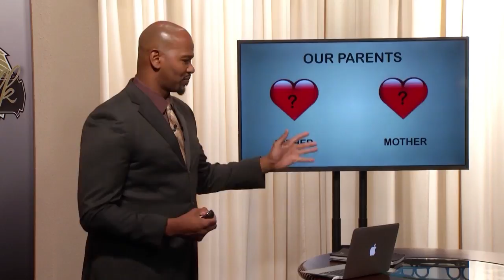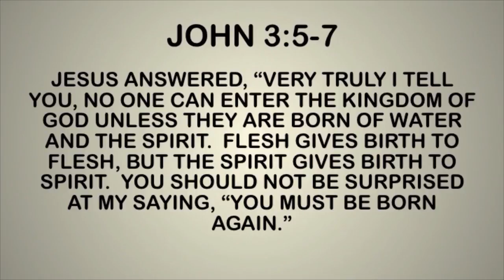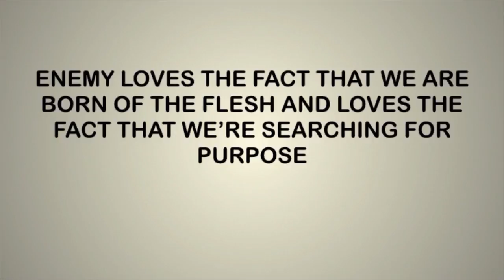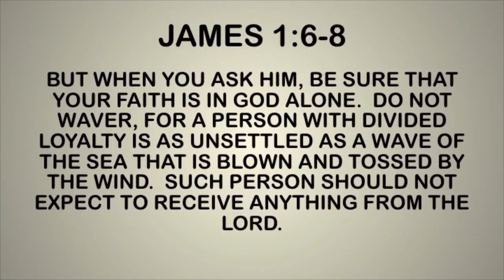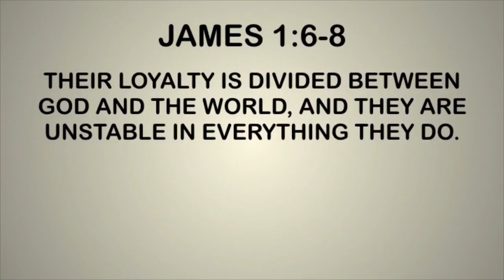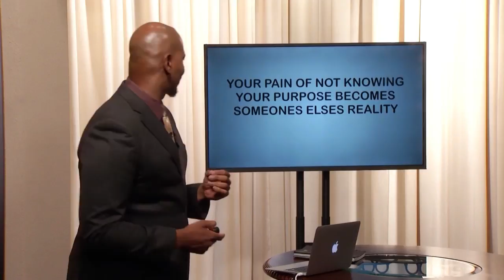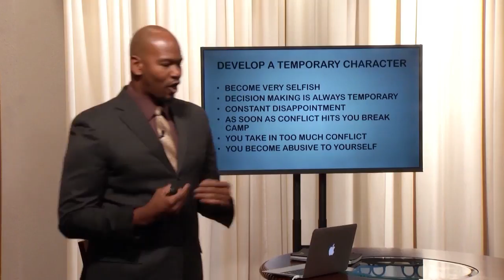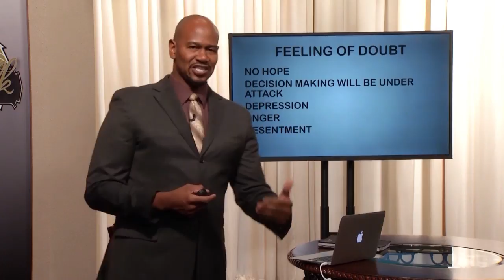Executive Talk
Join Maurice as he teaches on the topic "On Purpose Part 1"